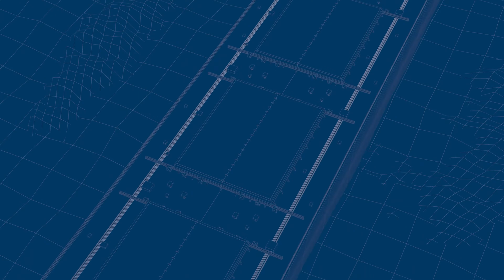How to build a cardboard boat and race it in a swamp.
Combining a lot of luck and a little science, Maryanne and Laura embark on a journey to build an unsinkable boat… out of cardboard. As per the Skills Ontario Cardboard Boat Competition they will have 2 hours, 2 pieces of cardboard and 2 rolls of duct tape to build their boat and sail them across the swampy waters of Wheatley, ON.

Chapters

00:00 The drama
00:12 Let's talk about cardboard
01:45 Building a cardboard boat
02:42 1 hour remaining
04:30 How boats float
05:13 Cardboard boat race
06:31 Surviving Lake Erie
06:46 Good race